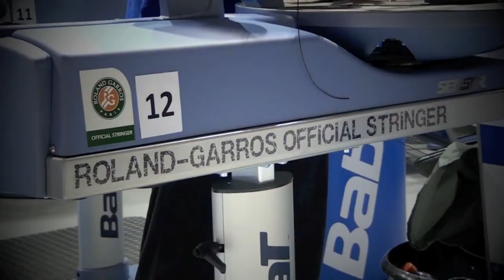Video 2_Babolab - Step 2- Cleaning Zone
Video 2 Babolat - Step 2- Cleaning Zone